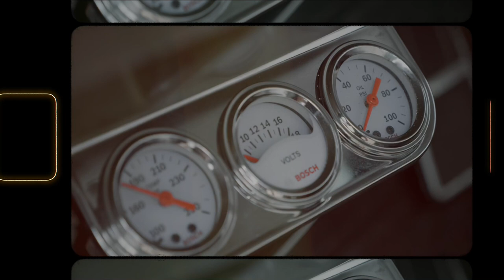Skywalka Harp - Thumbin through the cash ( Official Video) prod by: Scifithechemist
Skywalka Chronicles
GoodSense x SWS